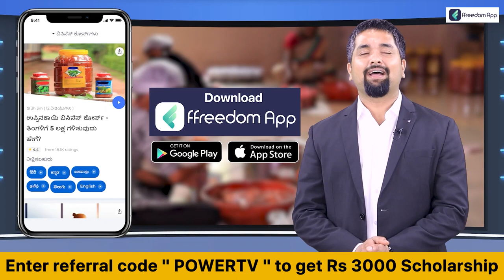Duniya Vijay Interview : ಡ್ರ್ಯಾಗನ್​ ಮಂಜು ನೋಡಿದ್ರೆ ಭಯ ಆಗುತ್ತೆ..! | Power TV News